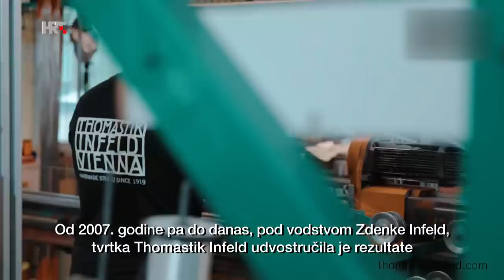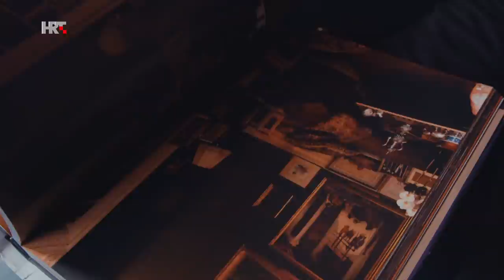U svom filmu: Zdenka Infeld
Počela je kao samohrana majka s dvoje male djece, a danas je jedna od vodećih poduzetnica u Austriji. Gošća emisije je Zdenka Infeld, Zagrepčanka s bečkom adresom.